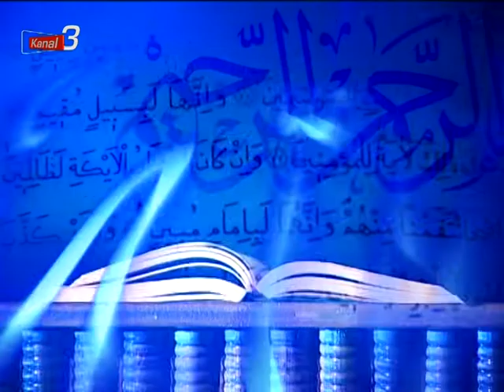İFTAR SAATİ 2.GÜN 25.04.2020